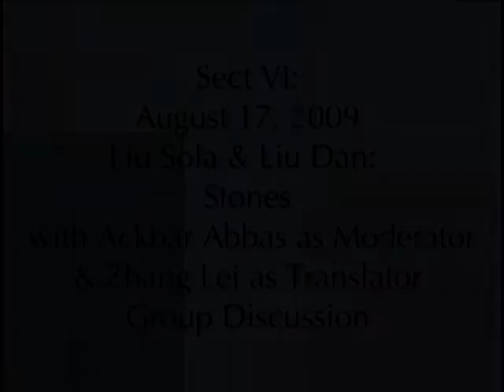SECT 6 - Liu Sola & Liu Dan: Stones [Group Discussion]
SECT 6: Day 6 [Part 5]
SECT 6: Day 6 [Part 4]
Liu Sola & Liu Dan: Stones
Moderator: Ackbar Abbas
Translator: Zhang Lei